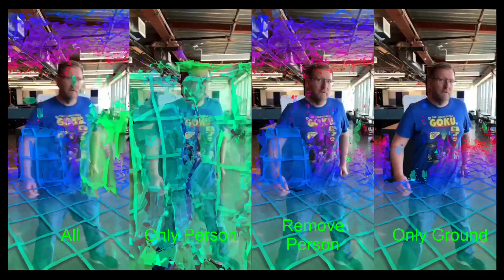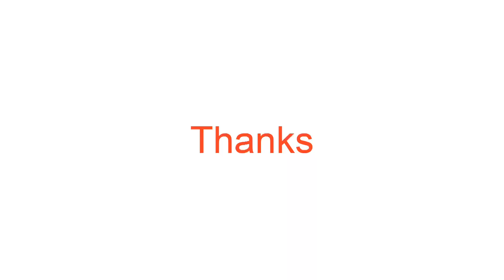Lightship ARDK 3.2 New Features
Mesh Filtering
The Lightship Meshing Extension now allows you to use semantic segmentation to select what geometry is included in your mesh.

Performance improvements for Depth and Semantics
On supported iOS devices (iOS 12+ and iPhone Xs and later), CoreML Neural Engine enables a 5x speedup for depth inference and 2x speedup for semantics inference which allows both features to run at the full 60fps framerate.